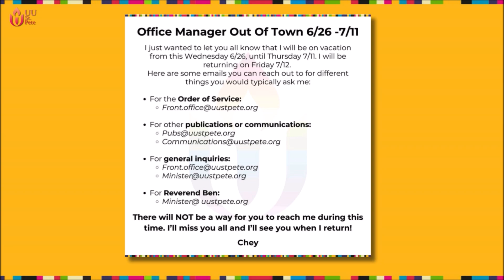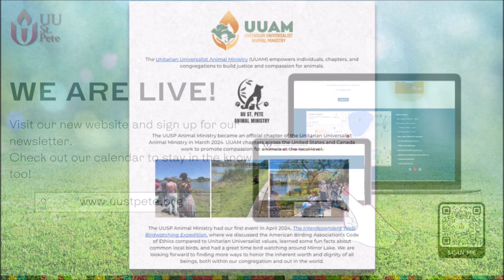Weekly Video 7 1 24